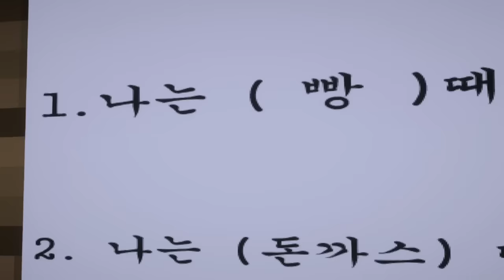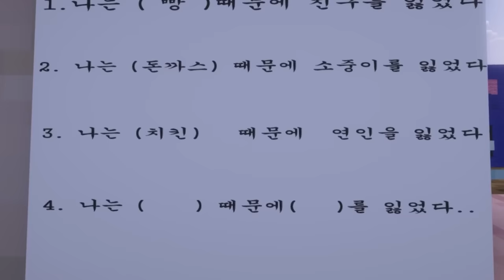식탐 때문에 엄마를 잃었어요....